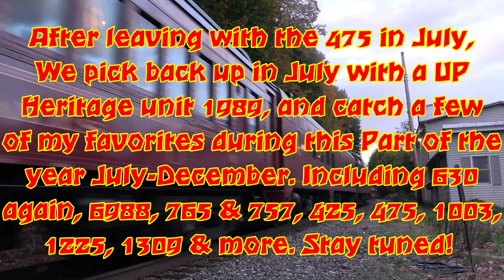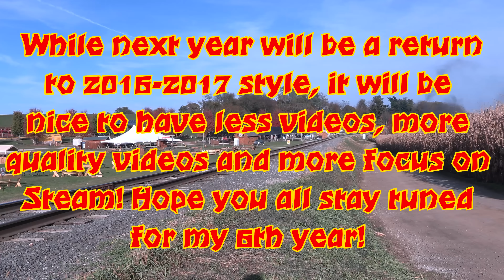Best of Railfanning 2021: Part 3 (4K)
And finally up now, it is the last part of my Best of 2021 Series, Best of Railfanning 2021: Part 3. Picking back up when Things were coming to an end with my last Job. Shot from July to December. From the UP 1989 Heritage unit coming to my town on 206, going back down south again to Tennessee Valley Railroad Museum & The B&O Railroad Museum, back to the Midwest for more Static Steam Locomotives, and out to Iowa to see 6988 on some of her last runs for now, to finally seeing Amtrak 108, to Ohio for 765 in the Valley & 757, to PA for Reading & Northern 425 with Fall Foliage Trips, and HTP photo Specials with Everet 11 & 475, to back to the Midwest for a Charter and Christmas Trains with 1003 & 1225 and finally ending the year with the Debut of 1309.  Enjoy the last half of my year, with some great steam action! And while I don't plan on making 2022 anything like 2021 I hope you still all enjoy!

While I await the Welcome back 1309 special, The Memories videos are up next as well as directors cut's. Starting next week it's Strasburg memories looking back at my visits to the Railroad last year. Then its time for a Directors cut with 475 and 611.

Upcoming Projects
Strasburg Memories Part 3
Norfolk & Western 611 Directors Cut
Norfolk & Western 475 Directors Cut
Our Best Catches of Strasburg Part 2 & 3
Tennessee Valley Railroad Museum Memories Part 2
Southern 630 Directors Cut
Iowa Interstate Memories Part 2
Nickel Plate Road 765 & Pere Marquette Memories Part 2
Nickel Plate Road 765 Steam in the Valley Directors Cut 2021
Our Best Catches of Viscose Company 6